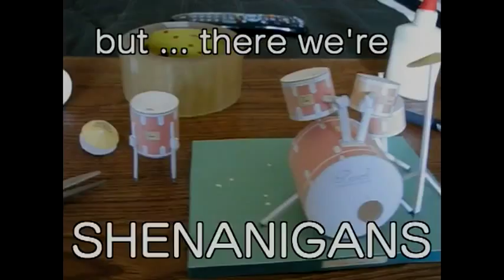paper drums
Pearl drum set I built for my friend StiffyD